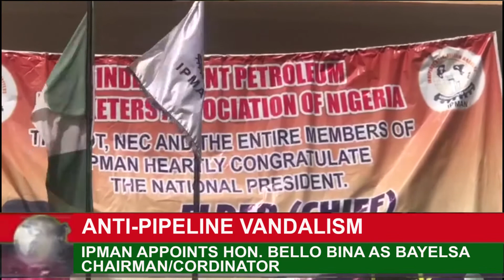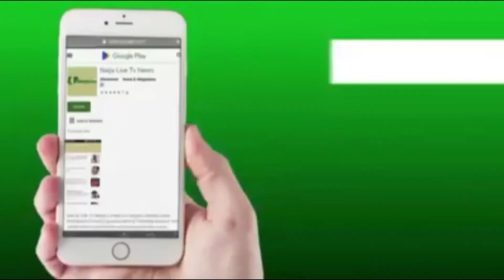ANTI-PIPELINE VANDALISM: IPMAN appoints Hon. Bello Bina as Bayelsa Chairman/Coordinator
ANTI-PIPELINE VANDALISM:

IPMAN appoints Hon. Bello Bina as Bayelsa Chairman/Coordinator